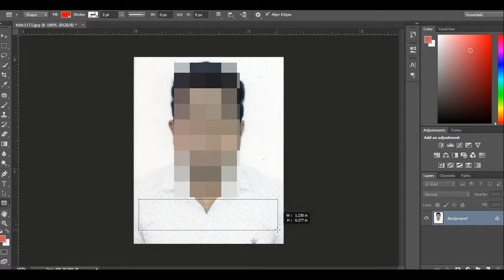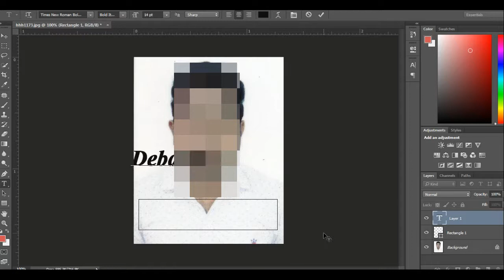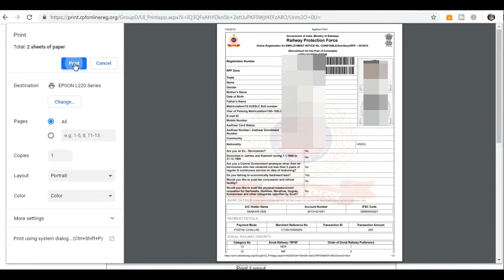After Make Payment How To Fill Up Form For Railway RPF Constable Online -Part 2